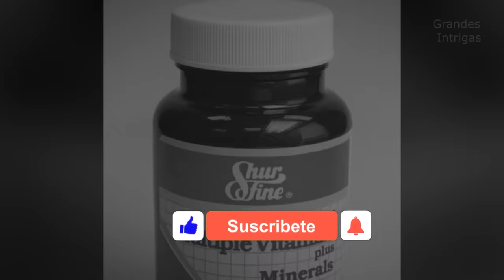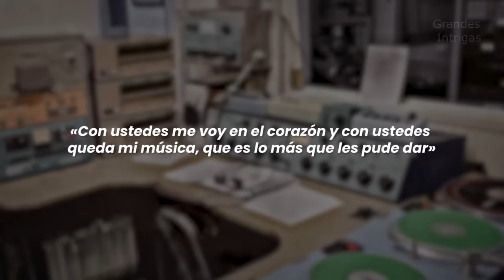La MUERTE de FRANKIE RUIZ como NUNCA te la CONTARON! (Documental)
Biografía FRANKIE RUIZ